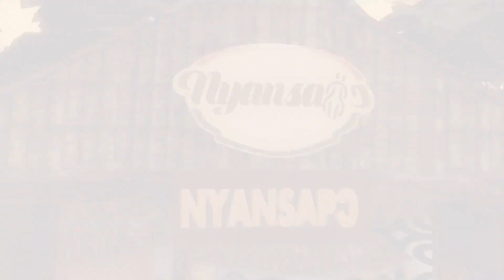A GHANAIAN TRADITIONAL MARRIAGE CEREMONY 2021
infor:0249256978